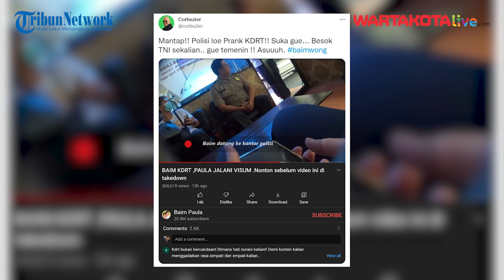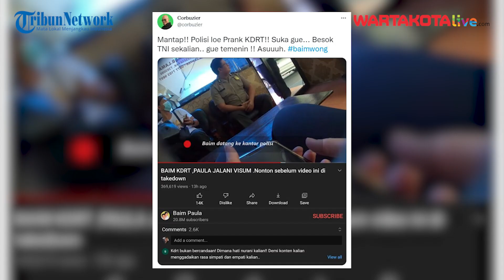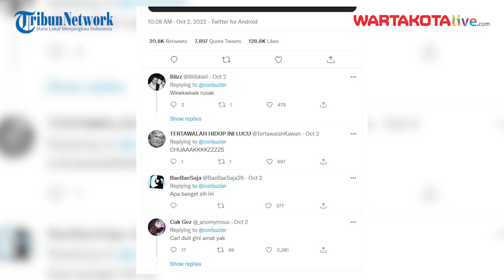Dedy Corbuzier Keras Sindir Baim Wong Soal Prank Laporan KDRT ke Polisi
Deddy Corbuzier bahkan ikut memberikan komentar keras soal konten tersebut.
Melalui akun twitter miliknya @corbuzier, Deddy mengunggah tangkapan layar video konten yang diunggah Baim Wong dan Paula Verhoeven.

"Mantap!! Polisi Loe Prank KDRT!! Suka gue... Besok TNI sekalian.. gue temenin!! Asuuuh. baimwong," tulis Deddy Corbuzier.

Sontak komentar pedas yang diberikan Deddy Corbuzier langsung menuai banyak komentar dari netizen.

Deddy Corbuzier juga menyertakan capture konten YouTube serta menandai akun Instagram Baim Wong. Menurut Deddy, konten bapak dua anak tersebut harus dilanjutkan dengan nge-prank TNI.